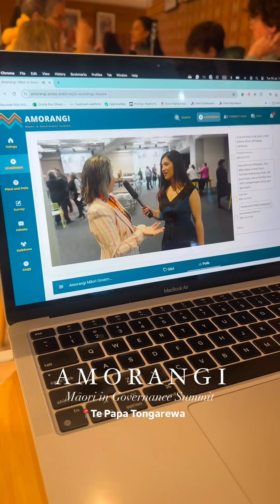Amorangi Māori in Governance Summit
Kua kī te ngākau 🥹🫶🏽 Hei te tau 2026!